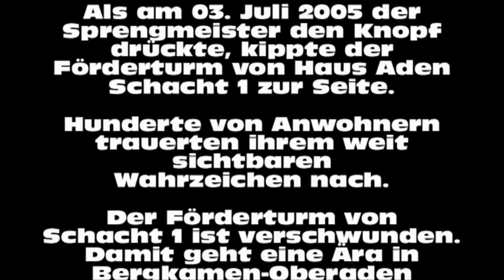Fallende Fördertürme -Haus Aden-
Die Sprengung des Förderturms der Zeche Haus Aden Schacht 1 am 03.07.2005
-eine Serie von fallenden Fördertürmen und Industrierelikten im Ruhrgebiet-